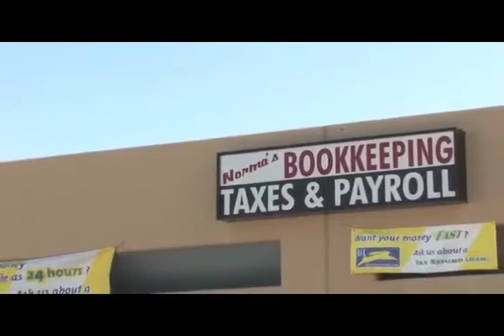BRUCE NORMAS NEW HMSSS